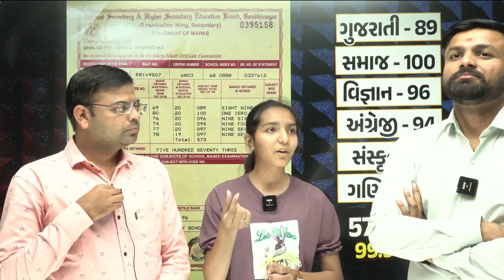વિજ્ઞાન વિષયમાં ડર લાગે છે ? | How to remove fear of Vigyan Paper? | March 2024 Board Exam Tips